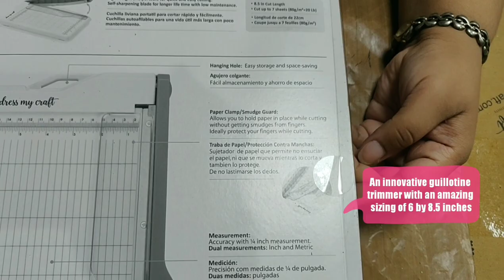Dress My Craft Guillotine Paper Trimmer 8 5 inch